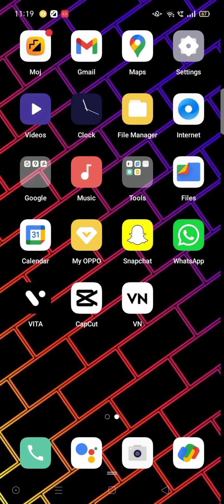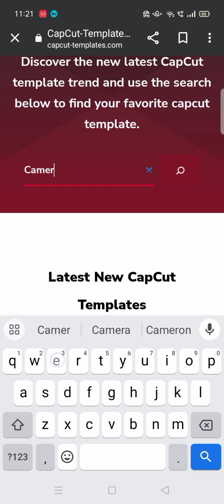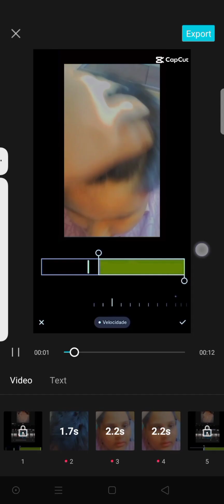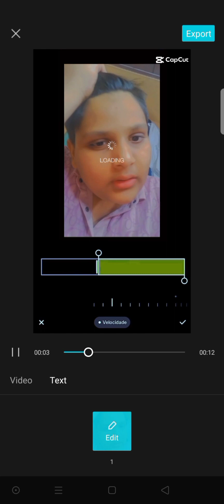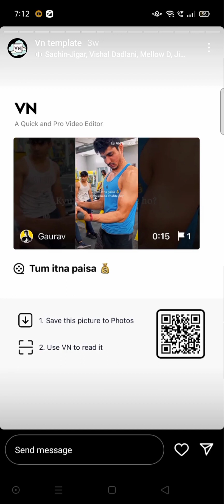new capcut 2023 template trend video📷